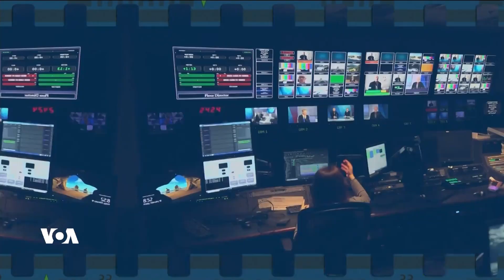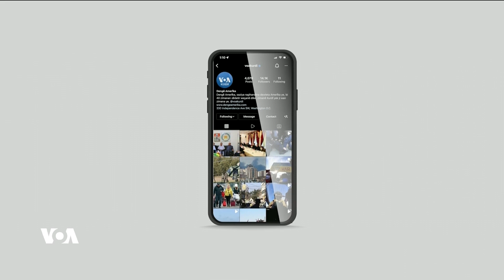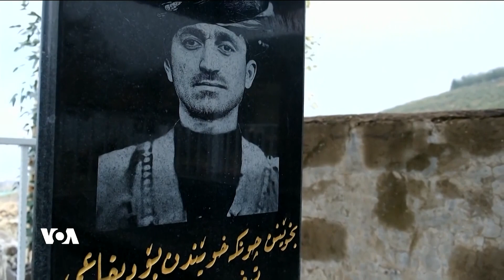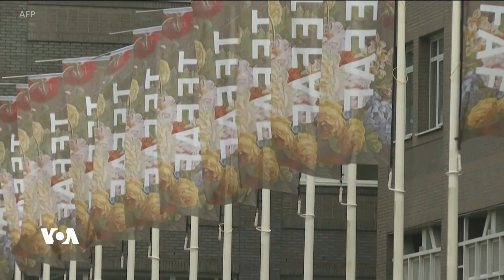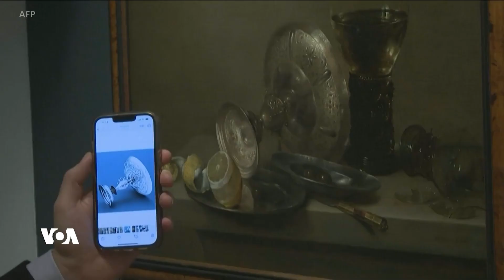7Reng 19 03 2023 | Dengê Amerîka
Bernama nû ya Heftreng mijarên nû û çalakiyên girîng yên çand û hunera Kurdan û ya cîhanê pêşkeş dike.